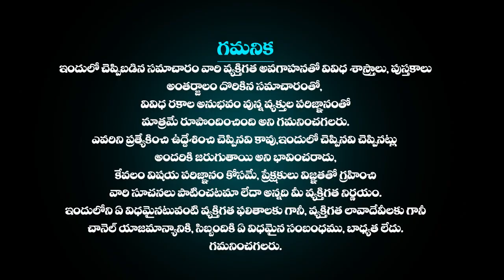కలకత్తా గురించి ఆసక్తికర విషయాలు | Interesting Facts About KOLKATA | Unknown Facts About CALCUTTA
కలకత్తా గురించి ఆసక్తికర విషయాలు | Interesting Facts About KOLKATA | Unknown Facts About CALCUTTA | Amazing Facts About West Bengal | Facts About Kolkata City | The City Of Joy Must Things To Do At Kolkata | Financial Capital of India | Kolkata Tourist Places | Places To Visit In Kolkata | Surprising Facts About Kolkata | Top Amazing facts about Kolkata | Kolkata City | Capital of West bengal | New Town Kolkata | Adhbutha Samacharam Facts In Telugu | Adhbutha Samacharam

More Interesting Videos :
ఇప్పటికి అంతుచిక్కని పూరీ జగన్నాథ ఆలయ రహస్యాలు